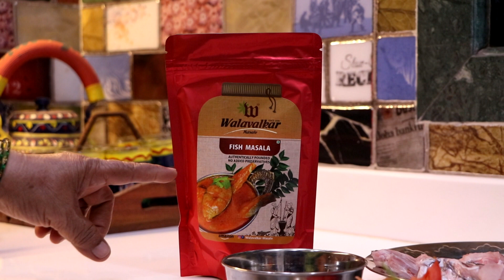आज समुद्रातल्या ताज्या रावश्यांचं एकदम झटपट आणि चमचमीत असं फ्राय बनवलं Fish Fry By Gharcha Swaad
Fish Fry By Gharcha Swaad |  ताज्या रावश्यांचं एकदम झटपट आणि चमचमीत फ्राय  | Simple & Quick Homemade Fish Fry Recipe | Seafood Recipe By Gharcha Swaad

Walavalkar's Address: Shop No.18 Putalabai Chawl, Shree Ganesh Nagar, Lal Baug, Market, Mumbai, Maharashtra 400012

Also You Can Order On Whatsapp - 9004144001/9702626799

साहित्य -
५/६ रावश्या मासळी,
३ tblsp वालावलकर्स फिश मसाला,
१ tblsp हळद,
१ लिंबाचा रस
चवीनुसार मीठ
आणि तळण्यासाठी तेल

Ingredients -
5/6 Ravshya fish ( Baby Ravas),
3 tblsp Walavalkers Fish Masala,
1 tblsp Turmeric,
and Oil For Frying

👇🏾👇🏾  More Useful Top  Recipes  👇🏾👇🏾

आमचे व्हिडीओ आणि रेसिपी आवडत असतील तर " घरचा स्वाद " हे चॅनेल आजच सबस्क्राईब करा !